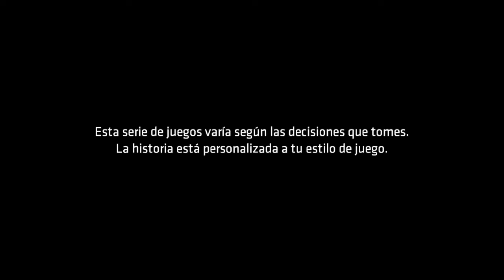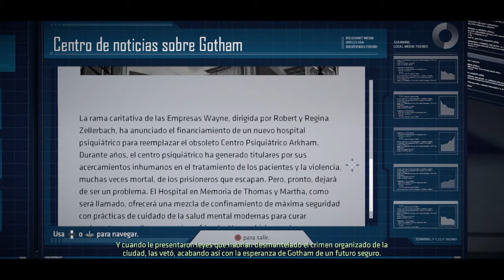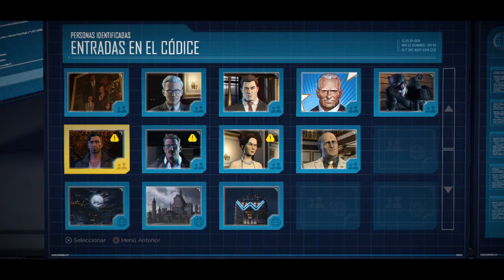Batman: Telltale Games Series - Episodio 1: Reino de las sombras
Bruce está bajo fuego público después de que una revelación impactante sobre su apellido sale a la luz mientras Batman se enfrenta al jefe del crimen, Carmine Falcone.